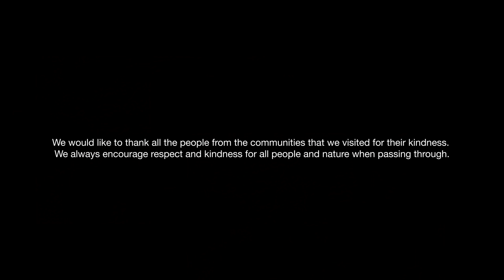Torren Martyn - LOST TRACK ATLANTIC - Episode 2 - needessentials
Lost Track Atlantic is a four-part series that takes you on the journey of a lifetime, from the far North Atlantic to the tropical, equatorial coast of West Africa.

Follow best friends, surfer Torren Martyn and filmmaker Ishka Folkwell in a search for waves and life long memories, as they journey down the Atlantic coastline in a customised old van passing through one of the most culturally diverse regions on the planet.

Filmed in late 2019 before travel restrictions, in this four-part feature filmmaker Ishka Folkwell captures Torren’s timeless surfing against a backdrop of beautifully contrasting landscapes and countries.

In episode 2, a rumoured swell of the decade has the pair doing a mad dash across Europe towards the North African coast and some of the most incredible surf they have ever experienced.  Featuring the Tishoumaren sounds of Tuareg musicians Imarhan from Algeria and Tinariwen from the Sahara region of Northern Mali (with instrumentation from Australian Warren Ellis), along with an original score by Headland, this film reminds us that although life has its highs and lows, we can always find contentment in a deep connection with nature, community and the ocean.

"For a decade I had dreamed of making it there one day. The feeling of crossing into Africa was surreal. It really felt like we disconnected from the world we were familiar with. The new smells, the language barriers and vibrant culture. To finally make it there in one piece honestly felt like the dream came true".    Torren Martyn

Music in order of appearance:

Headland - Viaje

Headland - Companion Planting
Headland - One & Three
Headland - In Shadow

Imarhan - Id Islegh

Imarhan - Imarhan
Imarhan - Idarchan Net

Headland - Woken by the Sun
Tinariwen feat. Warren Ellis - Zawal
Imarhan - Tarha Tadagh
Imarhan - Tahabort
Headland - Spitefull Dove

Imarhan - Assossamagh

Headland - Sylvia’s Brunchcoat

Sound design by Brennan Mercer